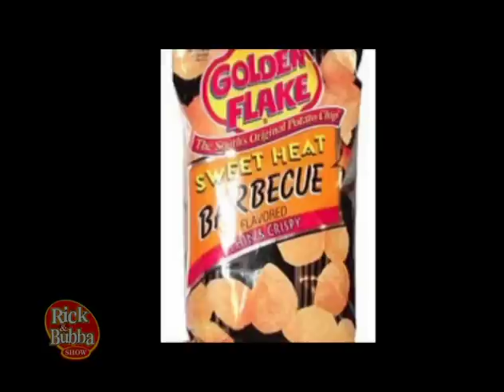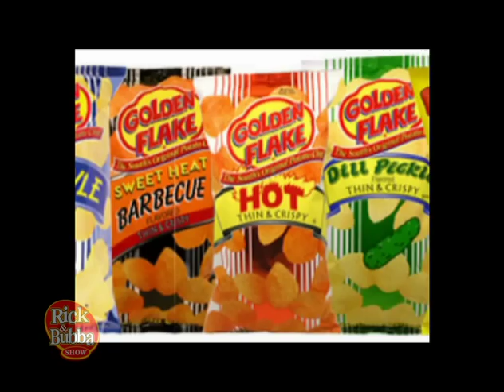Rick & Bubba's Golden Flake Adventure